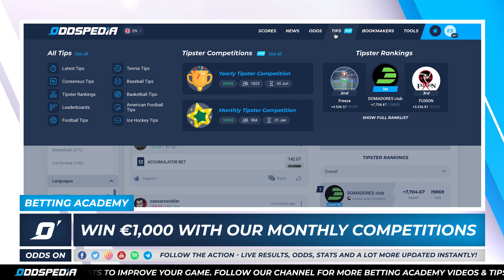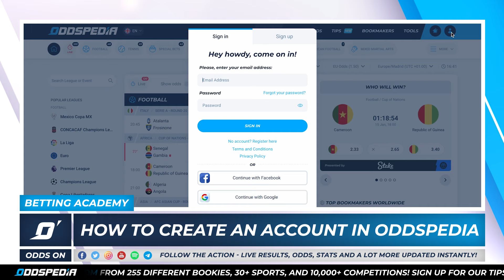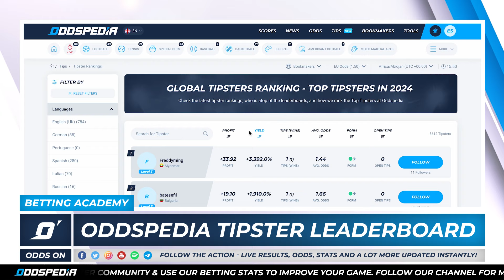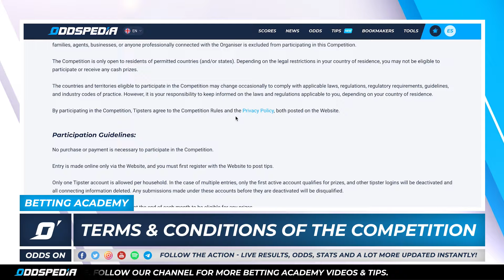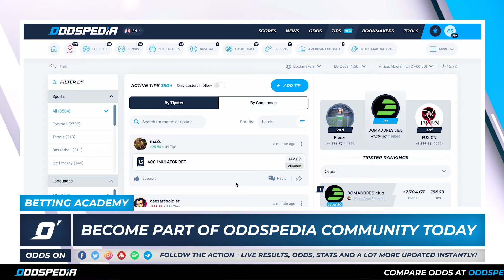FROM 0€ TO 1000€ EVERY MONTH | Oddspedia FREE Betting Competition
This is your unique chance to win 1000€ with Oddspedia free betting competition!
That's right, you can join our free monthly betting competition and learn how to make informed predictions to climb the leaderboard.

The Oddspedia Monthly Tipster Competition is the perfect opportunity to prove your skills and showcase your talent. Compete with other tipsters, climb up the leaderboard and get a share of our €1,000 monthly prize pool

But that's not all! Oddspedia also gives away 3000€ in our early competition! Over the course of 12 months, pit your predictions against some of the best tipsters out there. Show your expertise, dominate the leaderboard, and secure your spot among the winners. Prove you are the best tipster and claim the 3000€ grand prize

🗓️ 𝐉𝐨𝐢𝐧 𝐨𝐮𝐫 𝙛𝙧𝙚𝙚 𝐦𝐨𝐧𝐭𝐡𝐥𝐲 𝐭𝐢𝐩𝐬𝐭𝐞𝐫 𝐜𝐨𝐦𝐩𝐞𝐭𝐢𝐭𝐢𝐨𝐧 𝐚𝐧𝐝 𝐰𝐢𝐧 €𝟏,𝟎𝟎𝟎 𝐢𝐧 𝐩𝐫𝐢𝐳𝐞 𝐩𝐨𝐨𝐥

Timestamps:
00:00 Introduction to Oddspedia Free Betting Competition
00:42 Join Oddspedia Free Tipster Competition
01:25 Win 1000€ With Our Monthly Competitions
02:01 3000€ Prize Pool For The Yearly Competition
02:26 Setting Up an Account With Oddspedia
03:16 Select Your Stake & Post Your Tip
04:20 Oddspedia Tipster Leaderboard
05:35 Terms & Conditions Of The Competition
06:12 Become Part Of Oddspedia Betting Community Today